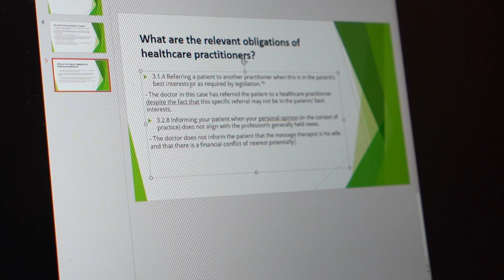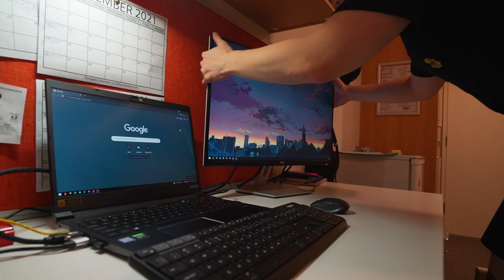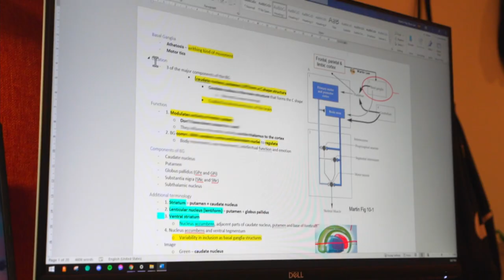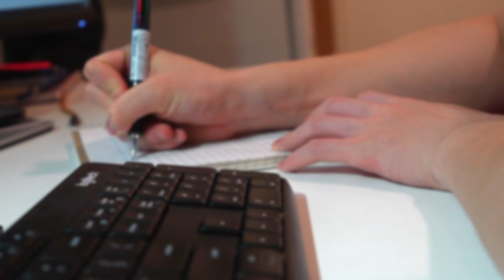First Day of Physiotherapy School | Day in The Life of a PT Student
My name is Martin and I am a Postgrad student at Macquarie University studying my Doctor of Physiotherapy! Here I post vlogs, educational videos and more as well as documenting my journey throughout the Doctor of Physiotherapy program!

» MY GEAR:
Sony A7C